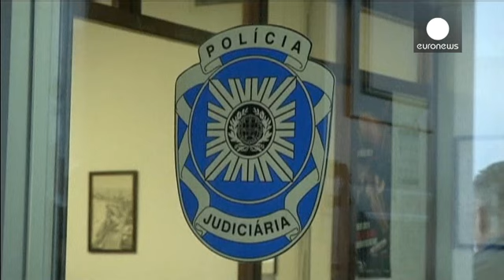Portugal : nouveaux interrogatoires dans l'affaire Maddie McCann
Des inspecteurs de Scotland Yard sont arrivés ce mardi à Faro dans le sud du Portugal pour poursuivre leur enquête sur la disparition de la petite britannique Maddie, il y a plus de sept ans. Ils ont demandé à leurs homologues portugais d'interroger onze témoins. La majorité d'entre eux avaient déjà été questionnés par les enquêteurs portugais.…